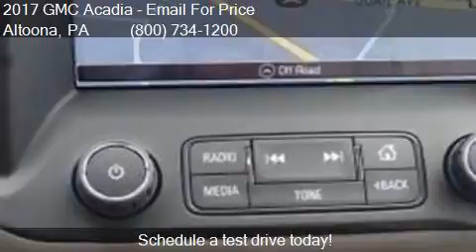2017 GMC Acadia Denali AWD 4dr SUV for sale in Altoona, PA 1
This 2017 GMC Acadia Denali AWD 4dr SUV is for sale in Altoona, PA 16602 at Fiore Buick GMC.

Engine: 3.6L V6
Transmission: Automatic 6-Speed
Color: Ebony Twilight Metallic
Mileage: 5
Contact Fiore Buick GMC 808 Logan Blvd Altoona, PA 16602 to test drive this 2017 GMC Acadia Denali AWD 4dr SUV today.